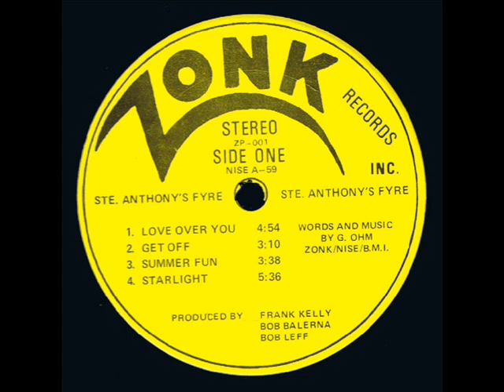Sainte Anthony's Fyre 1970 *Get Off*